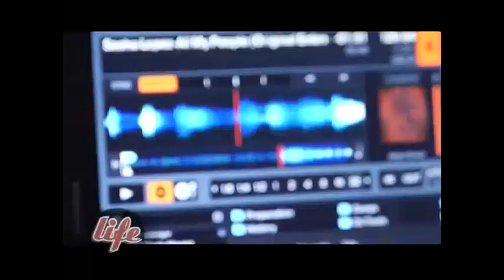Spot san Valentino Violet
Martedi 14 Febbraio 2012 a Forio presso il Violet San Valentino da single
special dj Checco Luis , special guest Gianni Black.
Violet perchè a noi piace cosi .